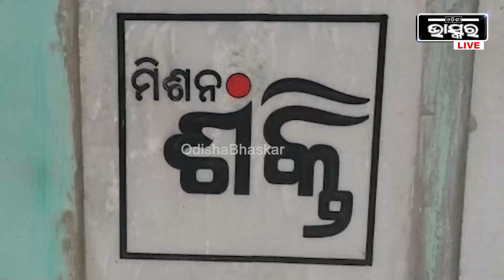ଉଦଘାଟନ ହେଲା ମିଶନ ଶକ୍ତି ଗୃହ, ଏବେ ସଶକ୍ତ ହେବେ ମହିଳା I